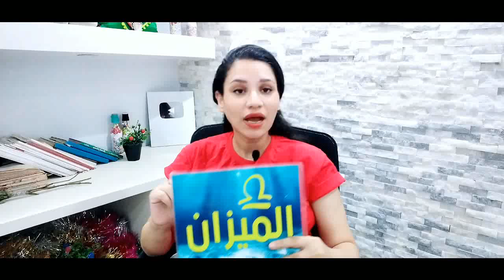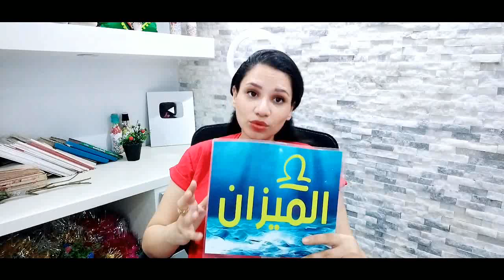توقعات برج الميزان الاسبوع الثاني من شهر اكتوبر 2022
وللأشتراك في ميزة الانتساب إلى هذه القناة للاستفادة من المزايا:
كيف تعرف برجك ؟ ...
برج الحمل
( 21 مارس شهر 3 – 20 أبريل شهر 4 )
برج الثور
( 21 أبريل شهر 4 – 21 مايو شهر 5 )
برج الجوزاء
( 22 مايو شهر 5 – 21 يونيو شهر 6 )
برج السرطان
( 22 يونيو شهر 6 – 22 يوليو شهر 7 )
برج الأسد
( 23 يوليو شهر 7 – 22 أغسطس شهر 8 )
برج العذراء
( 23 أغسطس شهر 8 – 22 سبتمبر شهر 9 )
برج الميزان
( 23 سبتمبر شهر 9 – 22 اكتوبر شهر 10 )
برج العقرب
( 23 أكتوبر شهر 10 – 21 نوفمبر شهر 11 )
برج القوس
( 22 نوفمبر شهر 11 – 21 ديسمبر شهر 12 )
برج الجدي
( 22 ديسمبر شهر 12 – 20 يناير شهر 1 )
برج الدلو
( 21 يناير شهر 1 – 19 فبراير شهر 2 )
برج الحوت